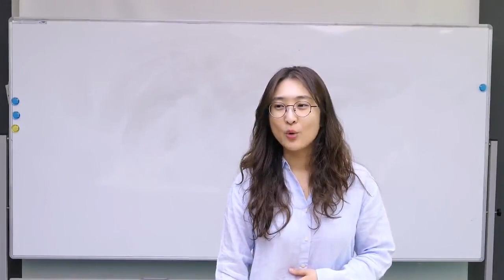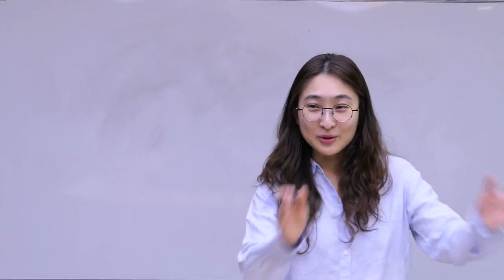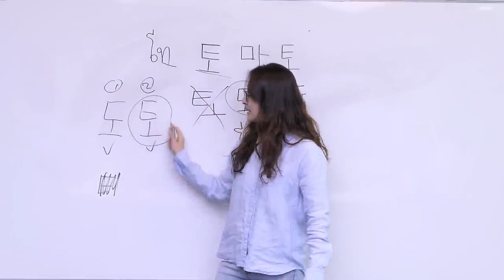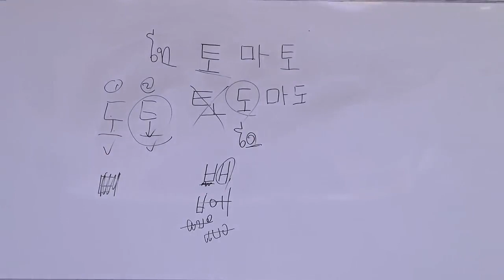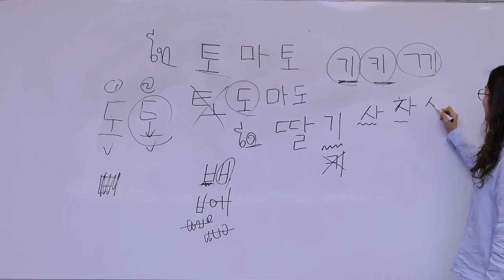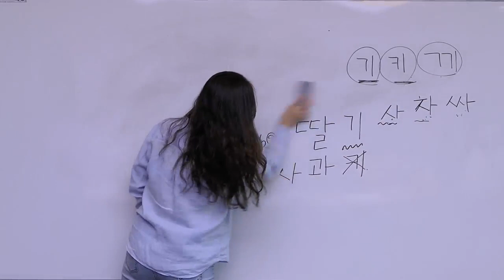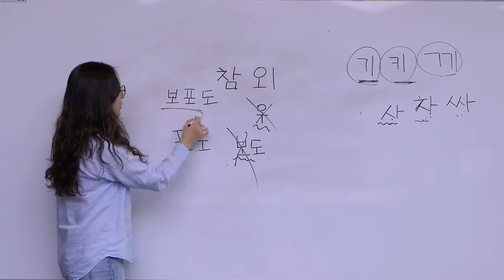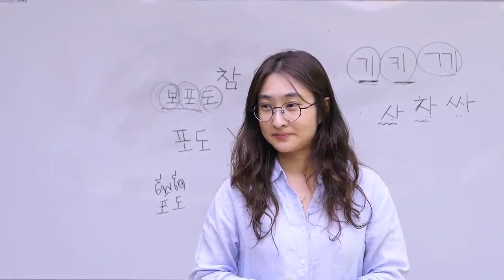POSCO-Thainox_Korean Language Class_Bangkok office_Lesson 13